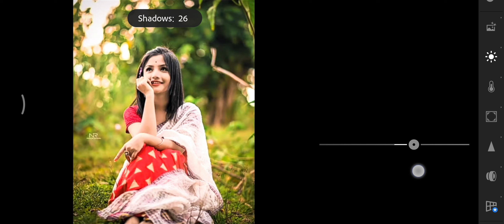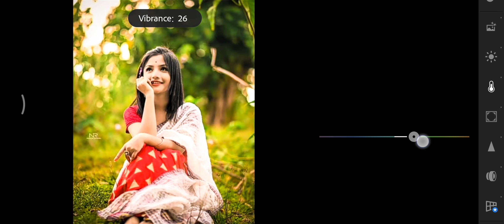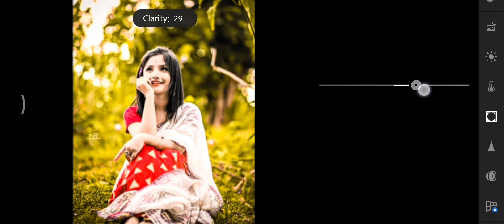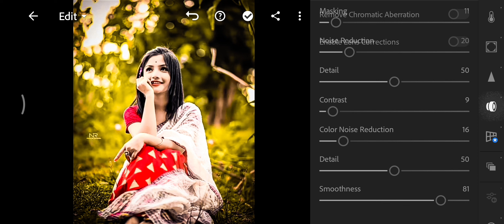Lightroom yellow tone photoediting video || how to edit photo in Lightroom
dark brown

lightroom yellow and blue tone editing

To guys is video mein Maine apko bataya ki app kaise lightroom app ki help se apni normal pic ko bahut amazing yellow and blue tone look de sakte hai step by step...

by Malay editz. ❗❗❗❗💙💙